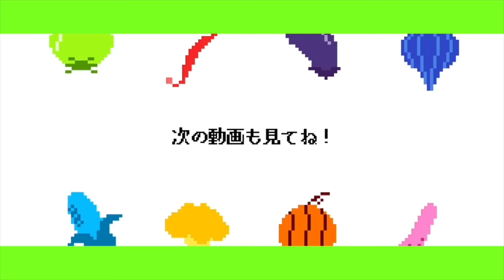はじめがファミリーマートのパンを全種類買ってきたんだが。。。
Day1515